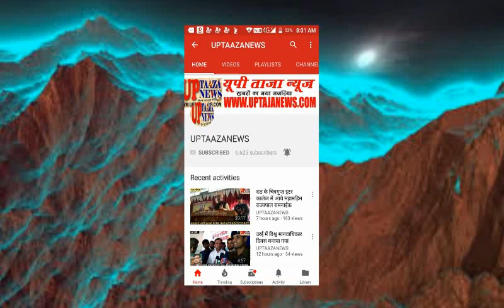बिजनौर में धूमधाम से मनाया गया स्वतंत्रता दिवस का पर्व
यूपी ताजा न्यूज पर पूरी खबर विस्तार से -धूमधाम से मनाया गया 71 वां स्वतंत्रता दिवस

बिजनौर के किरतपुर में सरकारी विद्यालय मॉडल प्राइमरी स्कूल किरतपुर तो वही खालिद मेमोरियल पब्लिक स्कूल मुस्लिम इंटर कॉलेज वह नगर पालिका परिषद किरतपुर किरतपुर व्यापारी गण बाजार की ओर से पूरे हर्षोल्लास के साथ 71 वी वर्षगांठ पर स्वतंत्रता दिवस मनाया गया स्कूल के सरकारी विद्यालय मॉडल प्राइमरी स्कूल में बच्चों की हौसला अफजाई निडरता उजागर करते हुए लव सिरोही थाना प्रभारी किरतपुर ने बताया के सबसे पहले हमें पढ़ाई की ही जरूरत होती है तभी हम ऊंचाइयों तक पहुंचते हैं और इन्हीं विधालयो IAS IPS अन्य ऑफिसर बनकर निकलते हैं वह देश का नाम रोशन करते हैं

संपादक
गनपत सिंह महान

UP TAAZA NEWS
TAJA NEWS
TAAZA NEWS
TAJA Khabar
taja khabar
taja news
hindi news
bundeli News
Bundelkhand news